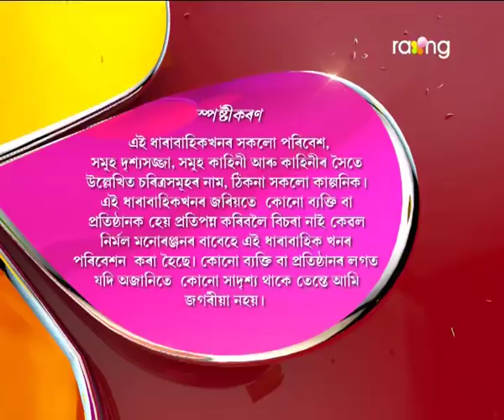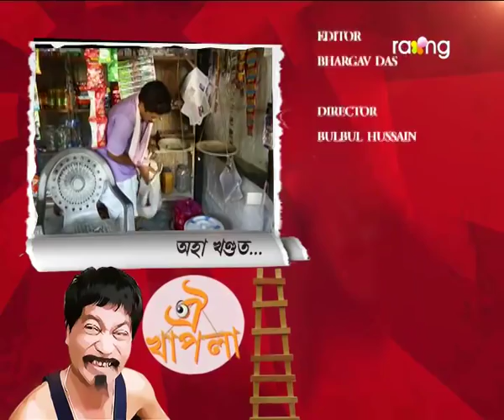Oi Khapla - ঐ খাপলা | 16th Oct 2017 | Full Episode | No 690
খাপলাহঁতে নিজৰ ঘৰ-বাৰী এৰি ক'লৈ যাব বাৰু?